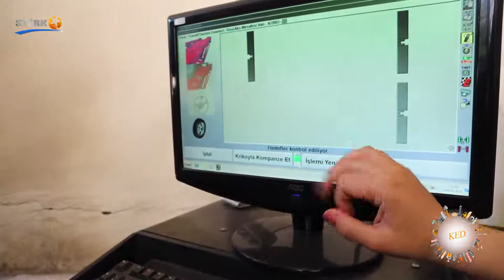Ked - 03.05.2021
Pêşkêşvan: Fatma Tekîn
Rûpelên me li ser Internetê